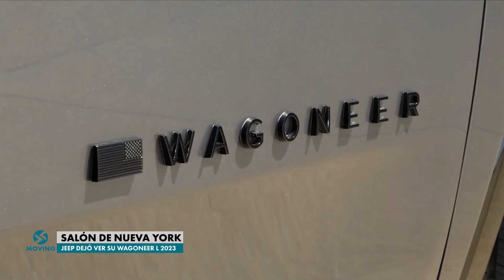Salón de NY 2022: BMW X7, Jeep Wagoneer, Hyundai Palisade